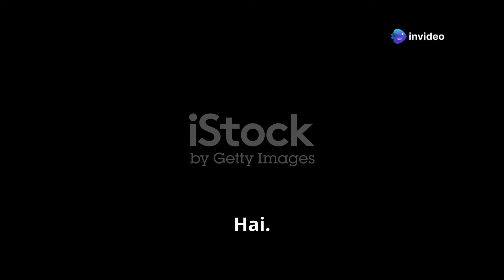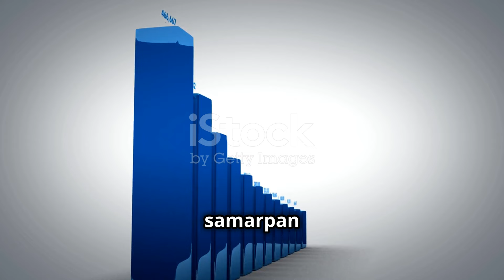Rashmika Mandanna के अनजाने तथ्य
क्या आप रश्मिका मंदाना के अनजाने तथ्यों के बारे में जानना चाहते हैं? इस 3 मिनट के एक्सप्लेनर वीडियो में हम आपको बताएंगे उनकी जिंदगी के कुछ अनसुने किस्से और दिलचस्प बातें। रश्मिका, जो एक प्रमुख भारतीय अभिनेत्री हैं, ने साउथ सिनेमा से लेकर बॉलीवुड तक अपनी अदाकारी का लोहा मनवाया है। जानिए उनकी शुरुआती जिंदगी, करियर के उतार-चढ़ाव, और उन खास लम्हों के बारे में जो उन्हें एक स्टार बनाते हैं।

OUTLINE:

00:00:00 रश्मिका मंदाना के अनजाने तथ्य | जानिए उनकी जिंदगी के अनसुने किस्से

green screen crowd cheering,
cheap green screen setup hindi,
chroma setup kaise hota hai,
background kaise change kare,
how to change green screen in hindi,
tips on how to shoot a green screen,
how to shoot a green screen for perfect chroma keying,
green screen studio setup in low budget,
How to Shoot on Chroma,
chroma,
Chromakey,
Green Screen,
Chroma Key,
A Blank Screen that lasts 10 hours in Full HD, 2D, 3D, 4D